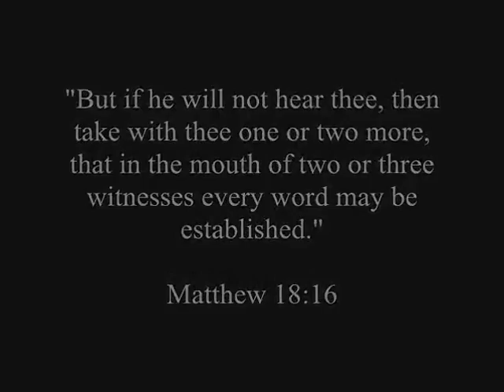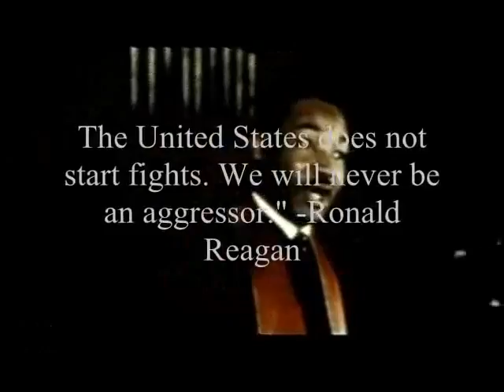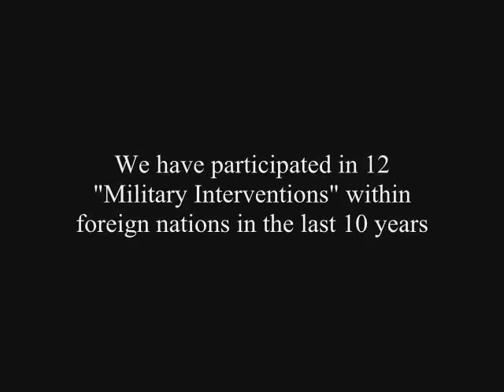Ron Paul Two or More Witnesses YouTube